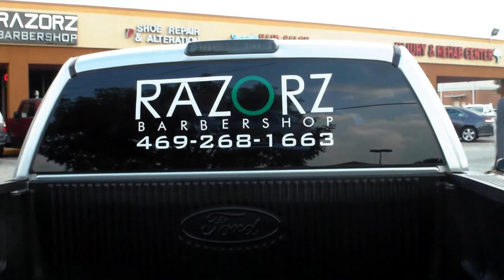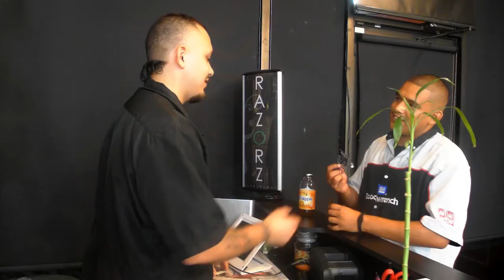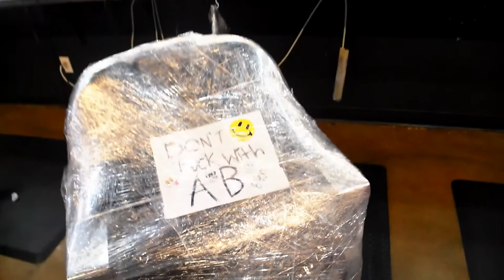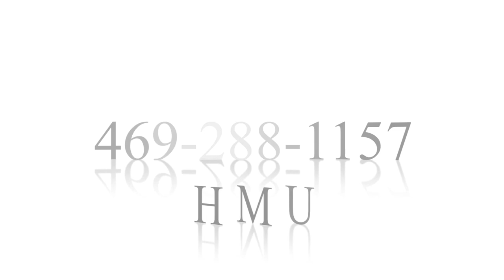THE LONE STAR BARBER:@RAZORZ BARBERSHOP JAN,24,2014::MUSIC BY DJ R3Z TRAP MIX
MUSIC BY: DJ R3Z TRAP MIX BIG SHOUT OUT TO HIM FOR MAKING THIS BAD ASS TRACK.